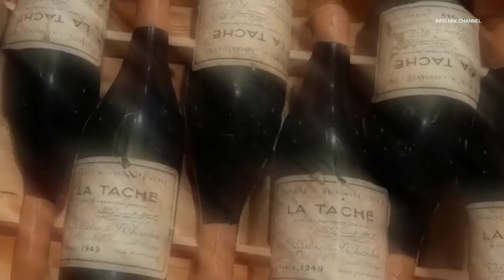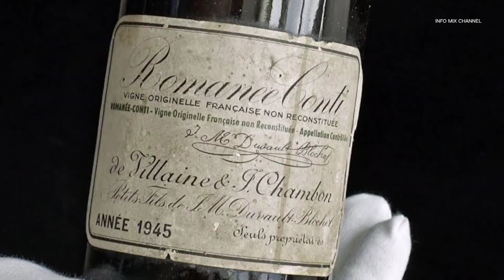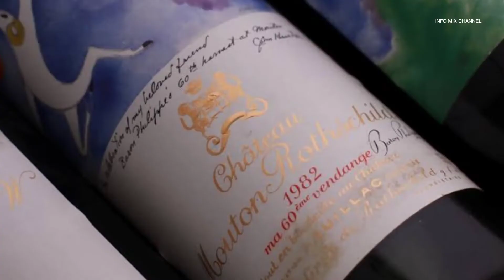Top 5 Most Expensive Wines In The World 2022.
Wine has always been on our tables, whether at home or away, for family or friends, on various occasions, for modest or huge celebrations, or in religious rites. There are moments when there is no discernible purpose at all.The most significant aspect is quality, which is determined by a variety of factors including soil, grape variety, climate, and storage. Winemaking is a complicated process, and some winemakers have perfected it to the point where it blurs the lines between science and art. France, Italy, and Spain are the most well-known wine-producing regions in the world.

Lists Of Top 5 Most Expensive Wines In The World 2022